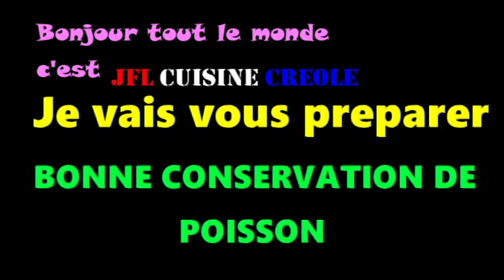BONNE CONSERVATION DE POISSON